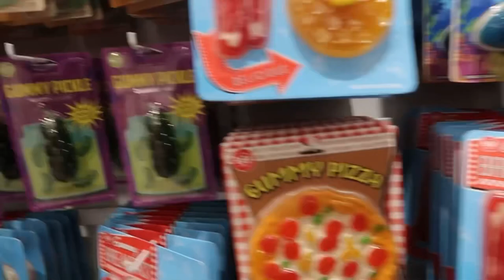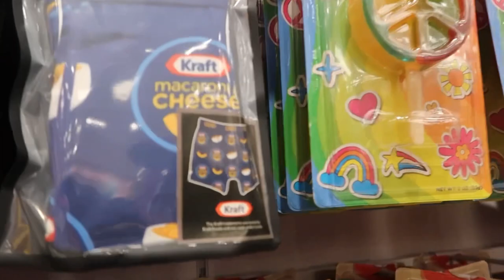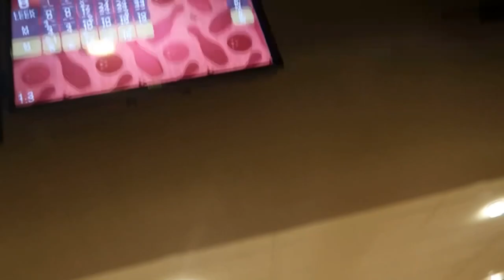BOWLING Tutorial the DO’s and DON’TS